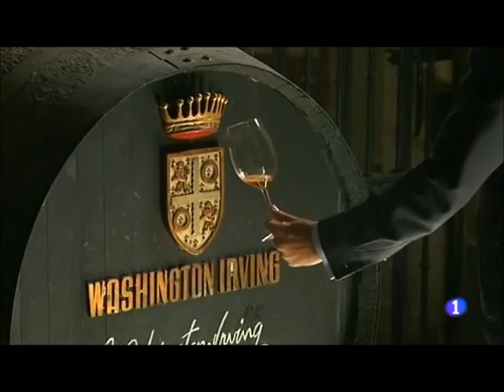Fundación Osborne digitaliza el archivo histórico de la Familia Osborne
Proyecto de la Fundación Osborne y Telefónica. Declaraciones de Iván Llanza, Director de Comunicación del Grupo Osborne.